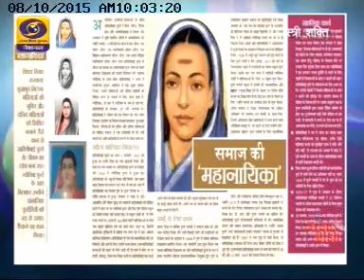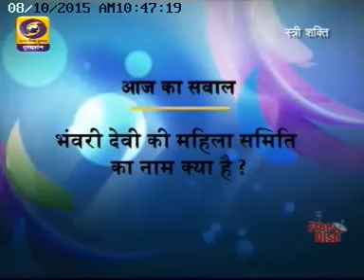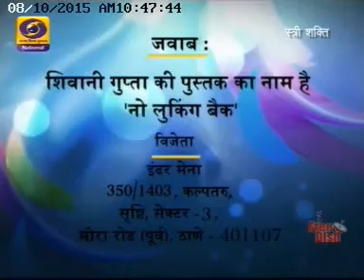Nari Shakti - DD National - Program on Women Empowerment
Interview of Bhavari Devi.  Nirja Bhatnagar is one of the panellist. Aired on 09 and 10 Aug 15